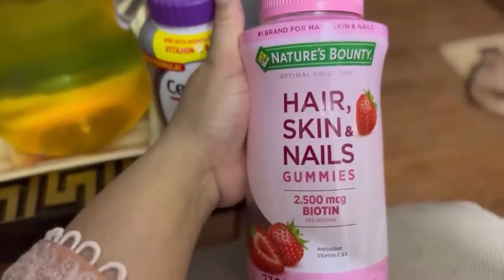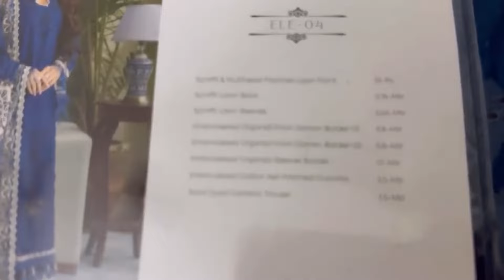8 Habits To Be A Smart & Groom Women🌻Self Grooming Tips🌿Self Care Tips